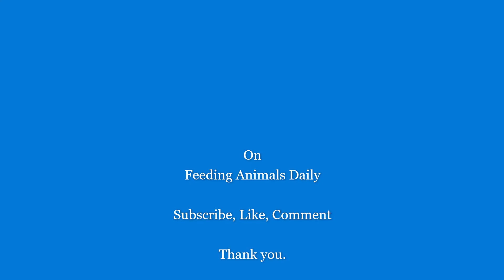HOW TO PROVIDE FOOD FOR THEM, MAY BE THINK THAT ITS A PARTY DAY FOR THEM / NEED TO PROTECT THEM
Today it's a party day for them, because my brother in law especially bought fish for them. When we make food for them they knew it well. They were going here and there and sit and wait till we give the food. Sometimes I have seen them mouth-watering when got ready food plates.
You also can Watch how we give food for them today.